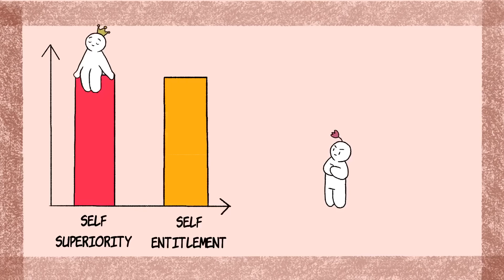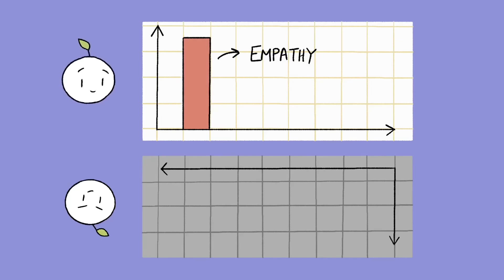Psychopaths, Sociopaths, Narcissists, Dark Empaths - Who's More Mentally harmful?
Have you ever met a sociopath, psychopath, narcissist, or dark empath before? Well, this video could be the ultimate duel between super characters to determine who "wins" the title of "most harmful".

source: Psych2go